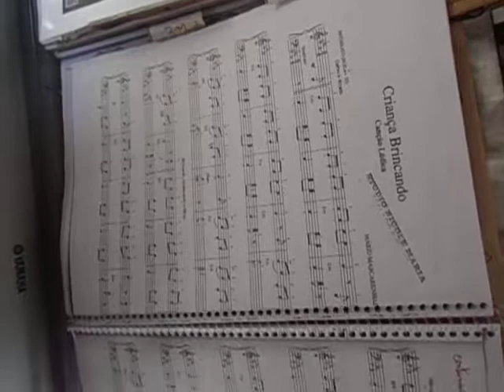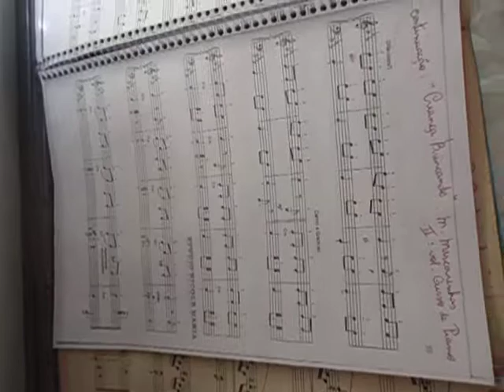CRIANÇA BRINCANDO CANÇÃO LÚDICA M MASCARENHAS PIANO NICOLE MARIA LAGE